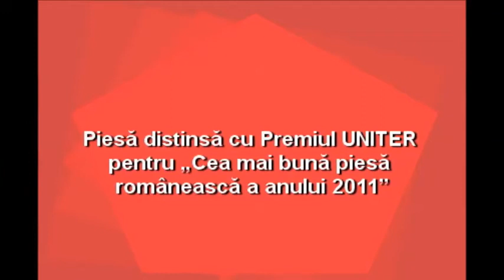Mircea Albulescu în „Ultimul pact” de Oana Maria Cajal, 2014, fragment